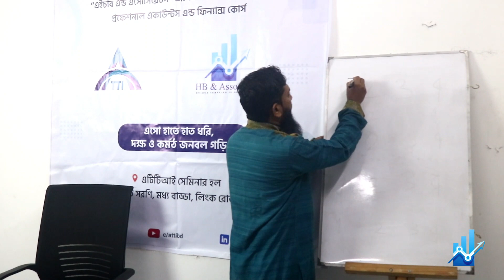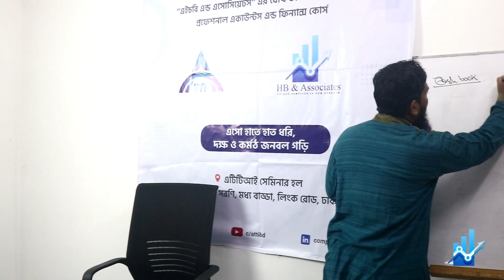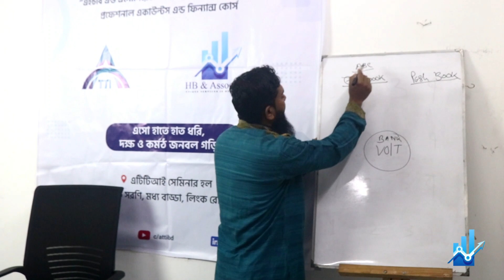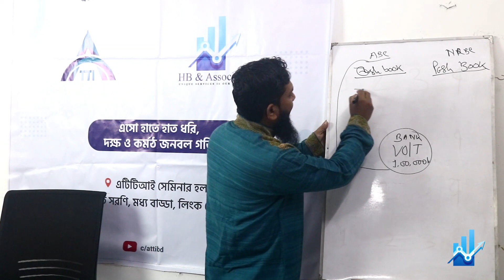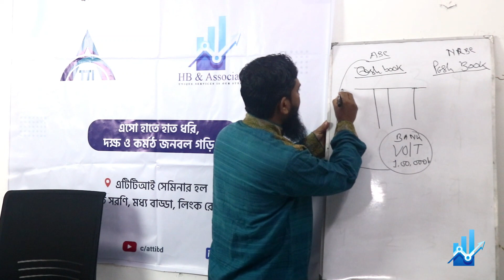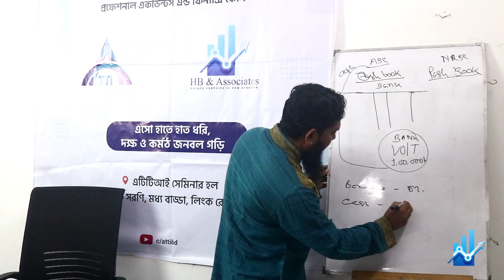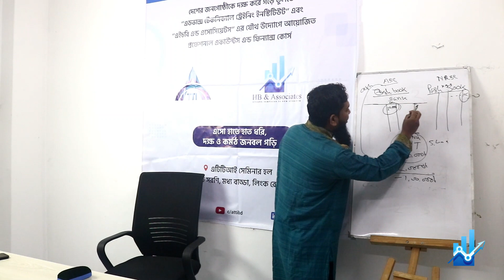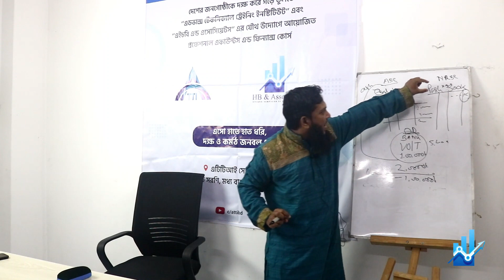Basic of Bank Reconciliation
A training season was held by Honestly Bonded Associates regarding;
What is Bank Reconciliation, What are the components, How to do it, etc.
Video will be uploaded part by part.

Find us Here: Ga-98(2nd floor), Middle Badda, Gulshan Link Road, Dhaka.